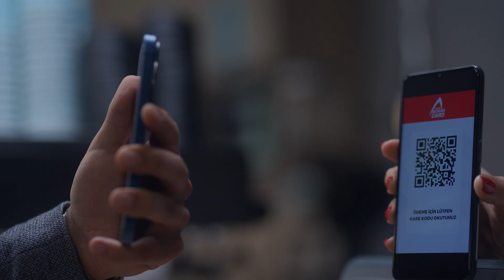Showreel 2024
Filmiga, Toygar Kabaş tarafından İstanbul’da kurulan bağımsız bir film yapım şirketidir. Film, reklam ve video projelerinde, projelendirme aşamasından başlayarak prodüksiyon, post-prodüksiyon ve satış süreçlerinin tamamında kapsamlı hizmetler sunar. Müşterilerine benzersiz ve kaliteli içerikler sunan Filmiga, projelerin başlangıcından sonuna kadar geniş bir hizmet portföyü ve verimli bütçe çözümleriyle dijital çağın ihtiyaçlarına uygun üretim seçenekleri sağlar.
Yapay zeka teknolojilerini proje tasarımı, senaryo yazımı, görsel çalışmalar ve post-prodüksiyon süreçlerine entegre eden yaklaşımıyla, hem verimliliği artırır hem de projelere yenilikçi çözümler geliştirir. Yurtiçi ve yurtdışındaki yapım şirketleri ile bağımsız profesyonellerden oluşan proje bazlı hibrit ekipleri sayesinde, dijital çağın hızla değişen dinamiklerine kolaylıkla uyum sağlar.
Filmiga’nın vizyonunda, film yapımını kişisel zevklerden ve sezgilerden çıkararak endüstri standartları oluşturmayı, bu doğrultuda her film yapımcısının kendi yapım yöntemlerini keşfetmesine öncülük etmeyi amaçlamaktadır. Keşfedilebilir, yenilikçi ve sürdürülebilir film yapım modellerini benimseyen bir vizyonla öne çıkan Filmiga, sanatsal ve estetik bütünlük ile uluslararası bağımsız ortak yapımlar üretmeyi kendine misyon edinen bir film yapım şirketidir. Aynı zamanda Türk sinemasını uluslararası alanda başarıyla temsil edecek, kültürel kodlar içeren ve bu topraklara ait özgün hikayeleri anlatan filmlerin üretimine odaklanmayı amaçlamaktadır.
Çevresel sürdürülebilirlik, şirketin temel değerlerinden biridir ve yapım süreçlerinde karbon salınımını en aza indirgemeyi, ulaşım ve gıda tüketiminde optimum çözümler geliştirerek çevre dostu uzun ömürlü ekipmanlarla çalışmayı hedefler.